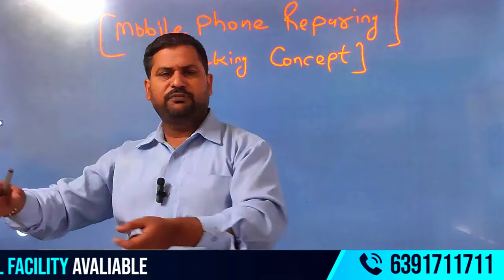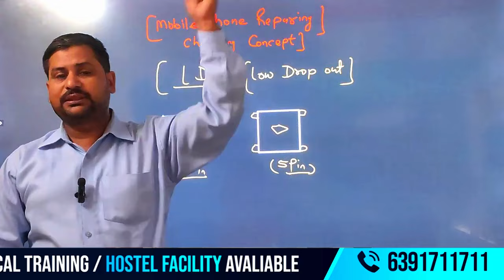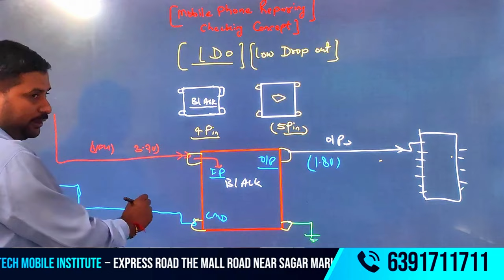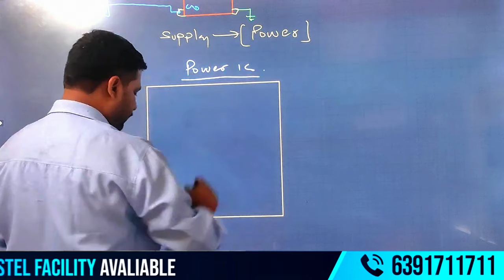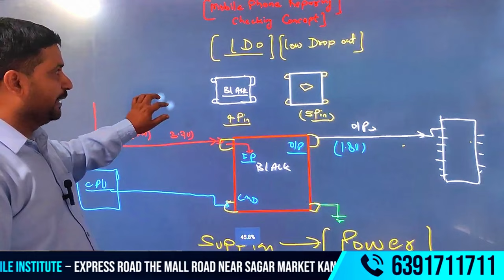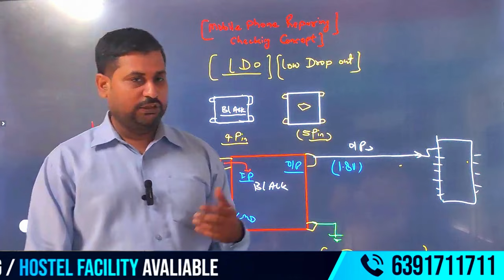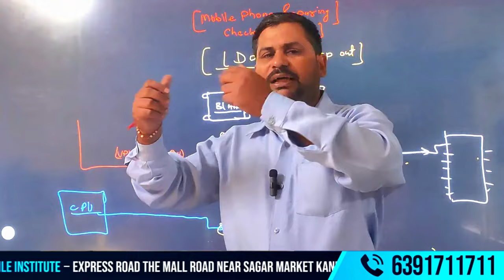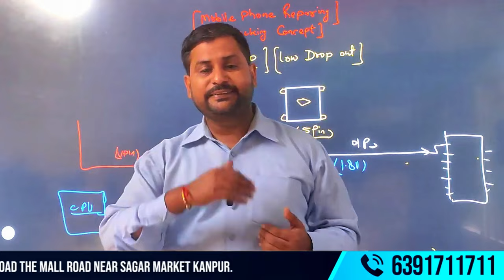LDO Circuits Explained: The Science of Low-Dropout Regulators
✍️लो-ड्रॉपआउट (LDO) ✍️
👉🔧 इस वीडियो में हम कवर करेंगे: 👇 LDO सर्किट्स क्या हैं और ये कैसे काम करते हैं?
👇 LDO और अन्य रेगुलेटर के बीच अंतर।
👇 LDO की भूमिका मोबाइल रिपेयरिंग में, खासकर सर्किट बोर्ड पर।
👇 LDO सर्किट्स में आम समस्याएँ और उन्हें ठीक करने के तरीके।
👇 LDO सर्किट्स के परीक्षण के लिए आवश्यक उपकरण।
🌟 मोबाइल रिपेयरिंग में LDO सर्किट्स की सही समझ आपके काम को आसान और प्रभावी बना सकती है, जिससे आप बेहतर और तेज़ रिपेयर कर सकते हैं।👉
👉Get ready to explore the science behind Low-Dropout (LDO) Regulators! 🔧
👉In this comprehensive video, you’ll learn:
👉The basics of LDO circuits and their working principles
👉Key components and how they function together
👉Advantages, limitations, and when to use LDO regulators
🔷 100% Live Practical Classes
🌴 Accommodation Available
🌴 Unlimited Motherboards for Free Practice
📡 Network Section
📶 Wi-Fi/BT/FM/GPS/NFC
📍 Sensor Explanation
🔧 CPU/EMMC/EMCP/PMU
🌟 Join E-TECH Advanced Training Institute, Kanpur 🌟
🎓 Master the Foundational Skills of Mobile Repair! 🎓
📲 In this Video:
🔍 Learn step-by-step methods to test and troubleshoot mobile displays and touchscreens with precision.
💡 Explore techniques to:
👇 Understand Display Technologies: LCD, OLED, AMOLED, and more.
👇 Fix Common Display Issues: Dead pixels, color distortions, and screen flickering.
👇 Diagnose Touch Problems: Ghost touches, unresponsive touch areas, and more.
🔥 HOT VIDEO ARE PREVIEW  🔥
00:00 introduce yourself to  Chanel
01:13 concept of LDO
02:34 what is LDO  ya real shape diagram
04:44 What is ⚒ working ⚒
09:39 IC of circuit and power IC and supplying
12:38 live are panel's of diagrams
15:03 summary  of LDO
🔥 Low-Dropout Voltage Regulators
🔥 LDO Circuit Design Principles
🔥 Efficient Voltage Regulation
🔥 Dropout Voltage Explained
🔥 Power Management with LDO
🔥 Noise Reduction in LDO Circuits
🚀 ई-टेक एडवांस्ड मोबाइल रिपेयरिंग इंस्टीट्यूट, कानपुर में आपका स्वागत है! मोबाइल रिपेयरिंग में महारत हासिल करने के इच्छुक हर व्यक्ति के लिए यह परफेक्ट डेस्टिनेशन है। हमारे कोर्स का नेतृत्व कर रहे हैं रघवेंद्र सर, जिनके पास 15+ वर्षों का पेशेवर अनुभव है। यह प्रोग्राम छात्रों को मोबाइल रिपेयरिंग इंडस्ट्री में सफल होने के लिए आवश्यक कौशल और आत्मविश्वास प्रदान करने के लिए डिज़ाइन किया गया है। 🚀
🌴🌴 अनुभवी मार्गदर्शन:
रघवेंद्र सर का 15+ साल का अनुभव छात्रों को एक सच्चे इंडस्ट्री विशेषज्ञ से सीखने का अवसर देता है। 🌴🌴
🌴🌴 व्यावहारिक सीखने का तरीका:
कोर्स का 75% हिस्सा लाइव प्रैक्टिकल सेशन पर केंद्रित है, जिससे छात्र रियल-वर्ल्ड अनुभव से🌟
📈 100% Practice on Boards
💻 Complete CPU Level Repair Work
📜 Certificate Completion
💼 100% Job & Business Support
🛠️ Lifetime Technical Assistance
✅ ISO Certified Institute
🤝 Lifetime Support Guidelines
                                                🔥 🔥 🔥 DEMO CLASS VIDEO 📹 🔥 🔥 🔥
🔥 Efficient Power Management with LDO
🔥 How Low-Dropout Regulators Work
🔥 LDO Circuit Schematic Explained
🔥 Designing Low-Dropout Voltage Regulators
🔥 Noise Performance in LDO Regulators
🔥 Pros and Cons of Low-Dropout Regulators